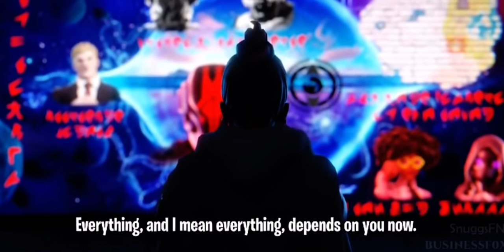Fortnite season 2 trailer